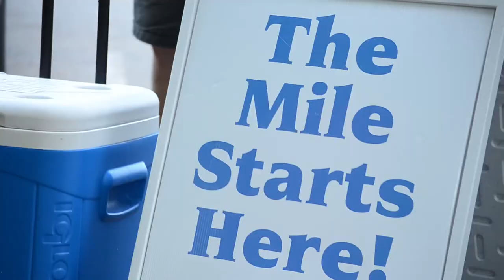BHI The Mile Starts Here